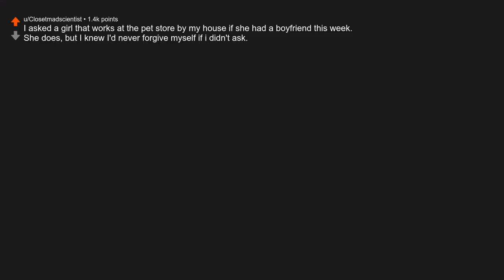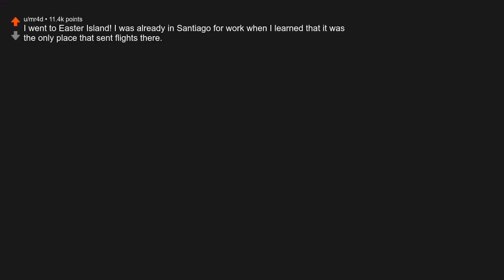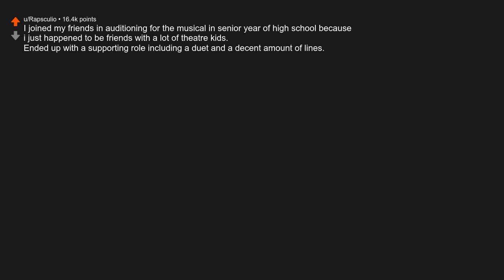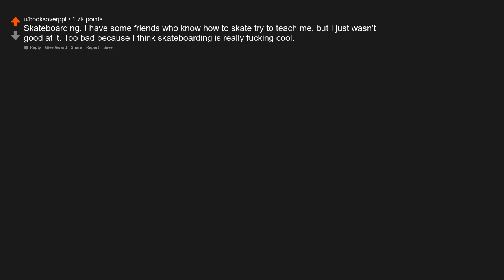What was that one thing you tried out due to Fear of Missing Out( FOMO)?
Originally posted by u/Professional-Exam822